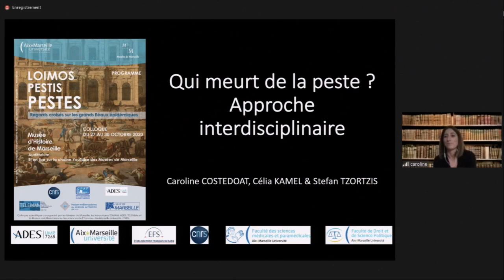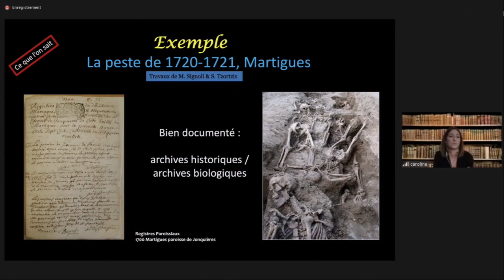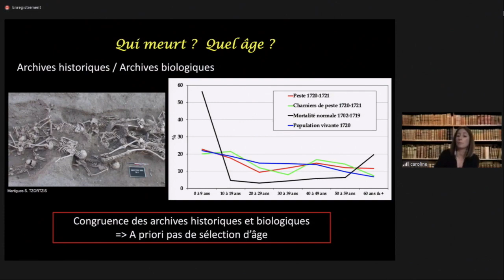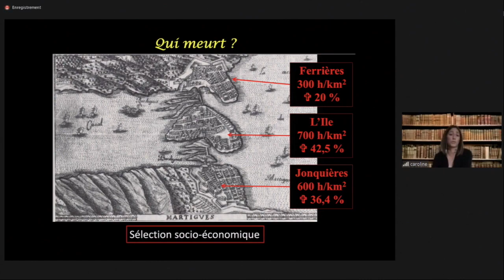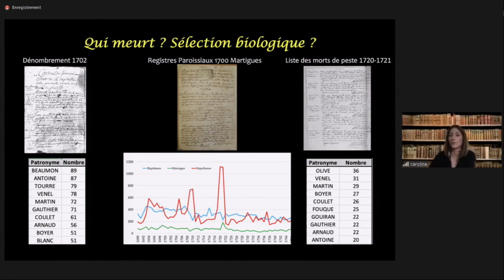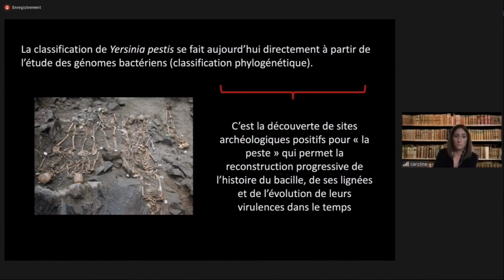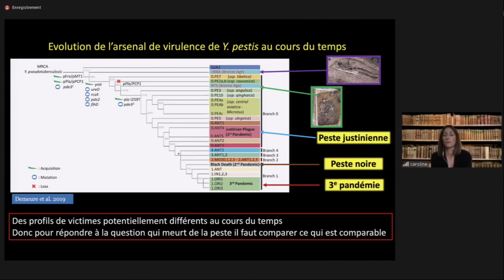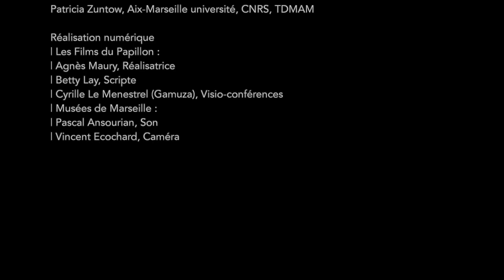Qui meurt de la peste ? Approche interdisciplinaire | Caroline Costedoat | MHM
Communication de Caroline Costedoat

Qui meurt de la peste ? Approche interdisciplinaire

Pour les périodes historiques, au milieu des maladies épidémiques liées à des hauts pathogènes (peste, choléra, variole, typhus, grippe), la peste fait figure d’exception. Les épidémies liées à Yersinia pestis qui ont touché les populations du passé ont fortement marqué les contemporains à plusieurs titres : rapidité de diffusion, célérité de l’infection, égalité des âges et des sexes devant la mort.
C’est sur ce dernier point, Qui meurt de la peste ? que nous axerons notre communication. A partir de travaux antérieurs, mais aussi de sources nouvellement prises en compte et d’une lecture originale des données disponibles, nous tenterons de montrer si la mortalité par peste témoigne de sélections biologiques et/ou culturelles.
Travail de recherche conduit en collaboration avec Stéphan Tzortzis (SRA DRAC PACA , ADES AMU-CNRS-EFS)  et Célia Kamel , doctorante (ADES AMU-CNRS-EFS)

Caroline COSTEDOAT est maître de conférences en génétique des populations- HDR d’Aix-Marseille Université rattachée à l’UMR 7268 Anthropologie bio-culturelle Droit Éthique et Santé (ADES).

Accès direct au programme détaillé et aux résumés des communications en cliquant